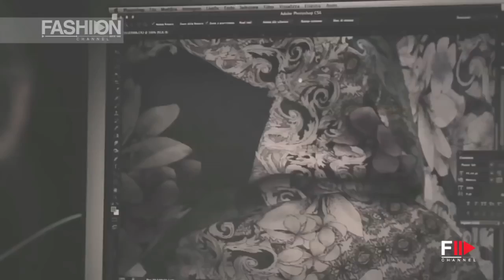CHRISTIES BEACHWEAR 2014 by Fashion Channel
A dash of nostalgia for a revisited allure that has been reinterpreted through fabrics, shades, lengths and designs to inspire Christies 2014 Beachwear collection, conceived for the typical curvy femininity of the '50s. The collection invites to overlap, mix and play with items capable of setting off a soul rich in sensuality. Grace and character permeate every single creation; audacity mingles with delicacy for a rich Collection showcasing precious fabrics, embroideries and important accessories both in the plain colour options as well as the prints. Several bikini models can be matched with different briefs depending on one's needs and tastes (running triangle, padded triangle, high-cut triangle, push-up, strapless bikini and bikini with underwire B, C and D). The collection also  includes swimsuits with strategic cuts, at times with light drapes that enhance and caress the silhouette; flowing dresses, caftans, blouses, sarongs and sundresses in silk or jersey for a very glamorous total look.
Minimal and comfortable the line Tortolì is in microfiber and enriched through a golden "mesh" accessory, enamelled in the same colour of the item. In white, black, teal, cornflower blue, fuchsia and orange this is the most comprehensive line in terms of models, showcasing - besides the high-cut triangle, the padded bra and the running triangle -- a padded strapless model without underwire and a striking deconstructed swimsuit.
A multi-coloured fern for the proposals of the line Stintino coming in the contrasting colours options of fuchsia/periwincle/dove on a light blue background and in blue/purple/grey on an orange background. Enriched through a golden detail that conveys brightness, besides the classic models, it includes an original band-shaped bikini with neck fastening, where the accessory creates an outright necklace design, and a range in pure silk, like the soft bat sleeve top and the flowing trousers with coulisse at waist.
A shiny, almost silky fabric for the line Palau, where a semi-circular golden detail makes the most of every single creation. White, black, teal, fuchsia and orange for the plain colour items including cut-out swimsuit with the accessory trimming a side of the belly,  plus, besides the everlasting models like the strapless bra and the padded bra, a triangle with twist thread embroidery reminiscent of a time past. The viscose dresses, an innovative strapless long suit trimmed with neckline embroidery and a necklace dress with jewel detail are just ideal for the most mundane nights.